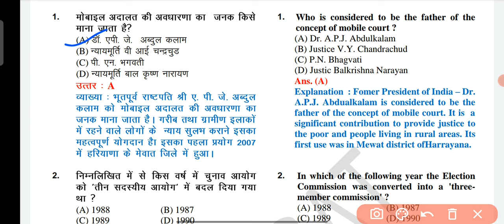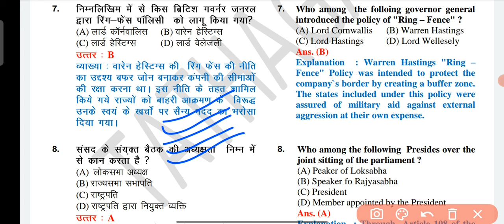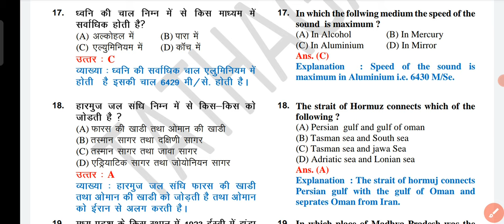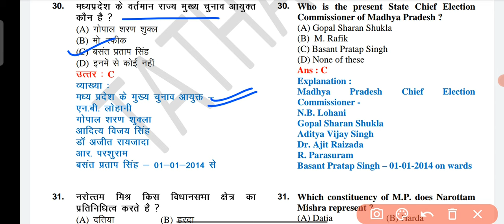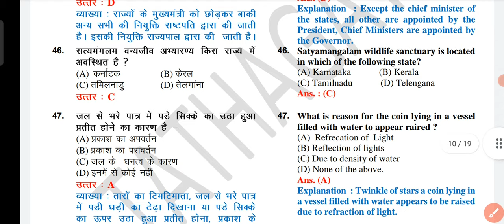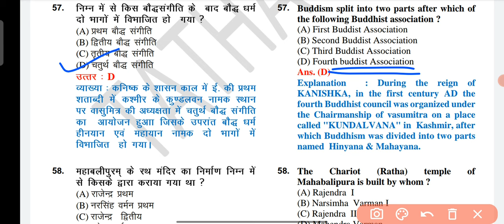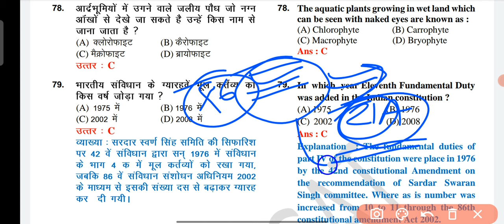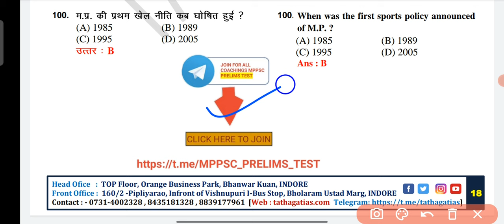Mppsc pre test series 2021 || mppsc full length test 2021 || mppsc exam 2021 practice test